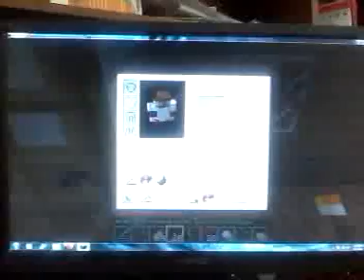Justins minecraft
:-D